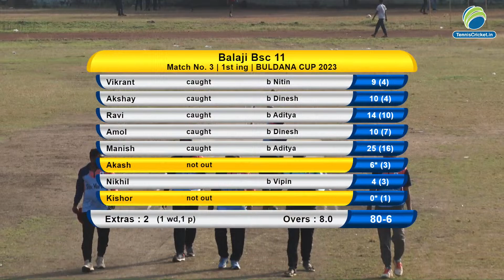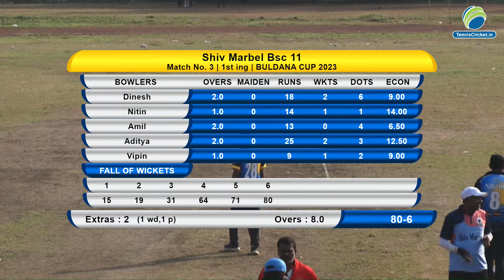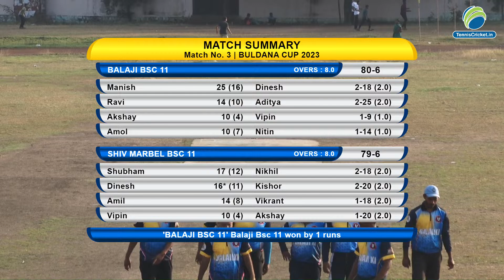Balaji BSC 11 Vs Shiv Marbel BSC 11 || DAY 1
BULDANA SPORTS PREMIER LEAGUE // SEASON 2
For Live Broadcast Contact - SANDESH - 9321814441.